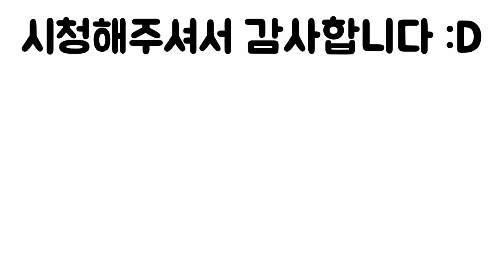똥믈리에의 프로스트 샷건 사용기 [레인보우식스 시즈]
안녕하세요 새우입니다. 이번 영상은 프로스트의 주무기인 SUPER 90 사용기입니다. 피드백이나 평가는 댓글로 적어주시고, 영상이 재밌으셨다면 구독 한번씩 눌러주시면 감사하겠습니다.
이상 새우였습니다.

BGM
Battlefeild 4 - OFFICAL MAIN THEME (Extended)
The Ninja Troll (theme song) ft. KYR SP33DY